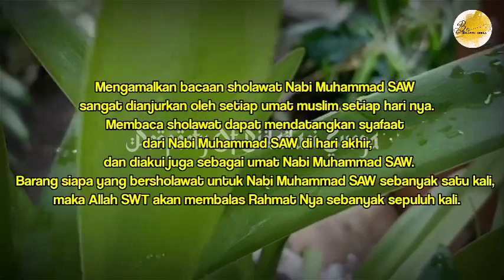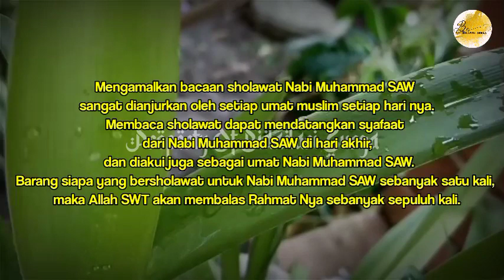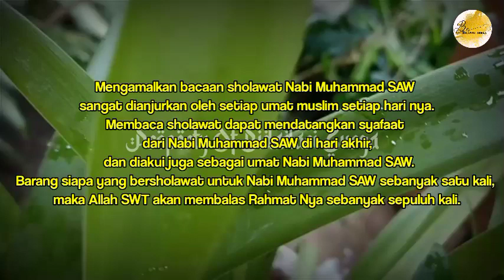Keajaiban Dzikir Petang Sesuai Sunnah Pada Hari Maulid Nabi SAW, Hati Tenang Hutangpun Lunas..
Keutamaan Membaca Sholawat
Habib Abdullah Assegaf dan Indriya dalam buku Mukjizat Shalawat menukil keutamaan sholawat menurut Imam Ibnu Qayyim Al-Jauziyyah dalam Kitab Sholawat Nabi SAW. Berikut di antaranya.

Membaca sholawat termasuk wujud menaati perintah Allah SWT sebagaimana telah disebutkan dalam surat Al-Ahzab ayat 56.
Mendapat balasan 10 sholawat dari Allah SWT sebagaimana sabda Rasulullah SAW, "Orang yang bersholawat kepadaku satu kali, Allah akan beri sholawat kepadanya sepuluh kali." (HR Muslim)
Derajatnya diangkat sepuluh derajat oleh Allah SWT sebagaimana dalam hadits Nabi SAW yang berbunyi, "Barang siapa bersholawat satu kali saja, Allah SWT akan memberinya sepuluh rahmat sama dengan sepuluh derajat baginya."
Orang yang bersholawat satu kali akan dituliskan sepuluh kebaikan dan dihapuskan sepuluh keburukan darinya.

Membaca sholawat nabi menjadi kunci terkabulnya doa di sisi Allah SWT. Karena itulah, umat Islam dianjurkan untuk mengawali doa dengan membaca sholawat.

Sholawat akan mendatangkan syafaat dari Rasulullah SAW bagi orang yang membacanya.
Sholawat akan mencukupkan apa yang diinginkan seseorang.

Sholawat menjadikan seorang hamba dekat dengan Rasulullah SAW pada hari kiamat kelak.
Sholawat dapat menjadi bentuk sedekah bagi orang yang tidak mampu bersedekah.
Sholawat kepada Rasulullah SAW yang dibaca dengan ikhlas dapat mempermudah hajat seseorang.

Sholawat memberikan kebaikan pada suatu majelis dan penghuninya tidak akan mendapat kerugian pada hari kiamat.

Sholawat dapat mendatangkan keberkahan serta mencegah seseorang dari kefakiran dan sifat kikir.
Sholawat mengandung zikir kepada Allah SWT untuk mensyukuri segala nikmat-Nya.

Membaca sholawat nabi juga akan menghindarkan seseorang dari sifat lupa. Sebab, melalui sholawat seseorang akan terus mengingat Allah SWT.
Sholawat kepada Rasulullah SAW dari umatnya ialah doa. Semakin banyak seorang muslim bersholawat, maka semakin cinta kita kepada Nabi dan Allah SWT pun akan mencintai kita.